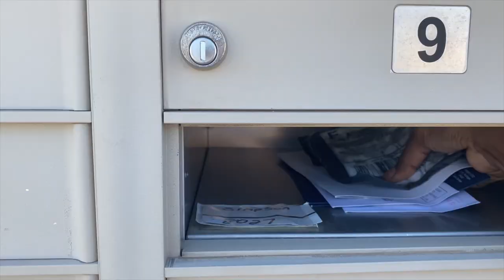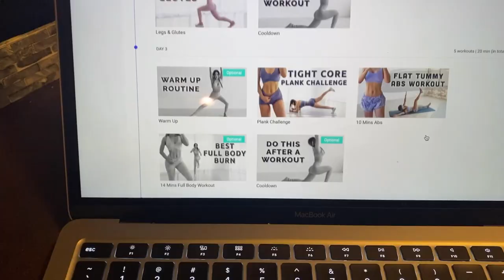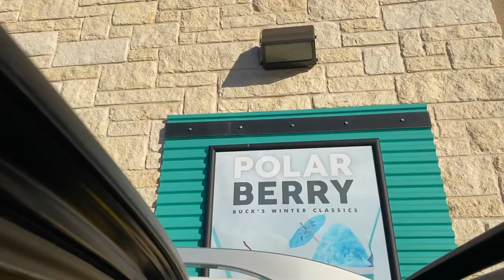Military Gas Chamber / 1 Week Chloe Ting Challenge Results / VLOG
In this vlog I completed 1 week of the  Chloe Ting's challenge and the results was surprising. I can see my abs coming out along with becoming lean!

Rohan had to completed a 12 mile ruck march as well as preparing for a gas chamber attack by going into a gas chamber.

We carry a very large inventory of Designer Bags, Watches, Sunglasses & Frames, Shoes, Clothing, Jewelry, and Accessories. All our products are 100% Authentic and came directly from the original brands (Dolce & Gabbana, Michael Kors, Gucci, Versace, and many more).

You can also find us on Amazon.com

1. Amazon US:

2. Amazon Canada:

3. Amazon Mexico:

We Appreciate The Love And Support.